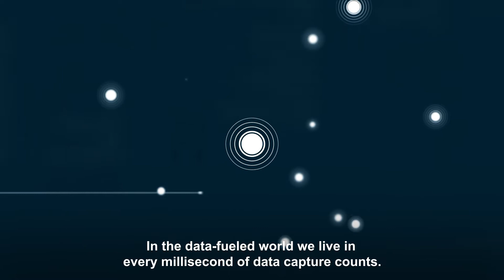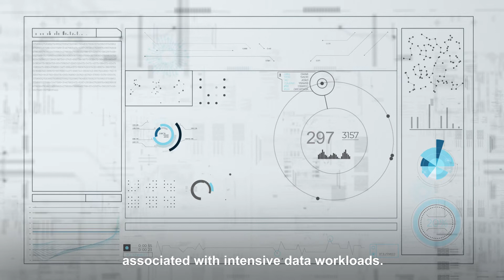Tuxera high-performance data storage management software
Advancements in flash memory technology allow us to capture the data pouring into connected devices at lightning-fast speeds. To get the maximum performance from your storage hardware, you need Tuxera’s high-performance file systems, flash management, and networking software transferring and managing all this data. At Tuxera, we understand your performance needs may vary depending on your use case.

Performance needs we engineer for:
* Low latency
* High throughput
* Multi-stream data handling
* Low CPU use
* Fast boot time

Our embedded file systems and flash management software have features designed to help you meet your specific performance needs:

* Different file system architectures to match your use case
* Efficient random and sequential write operations
* Intelligent allocation algorithms
* Fast mount time
* Low or optimized CPU usage
* Low file system fragmentation
* Smart discards
* Read while writing